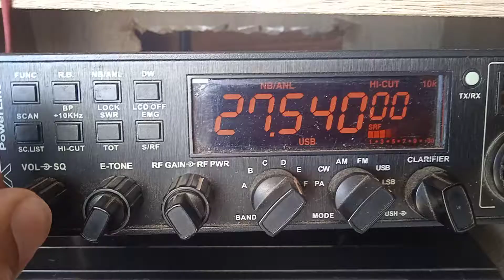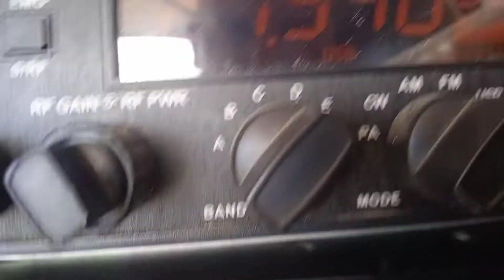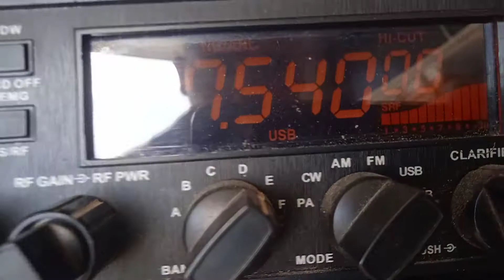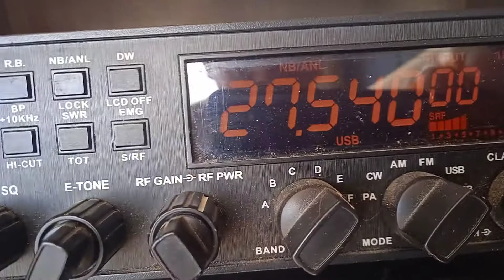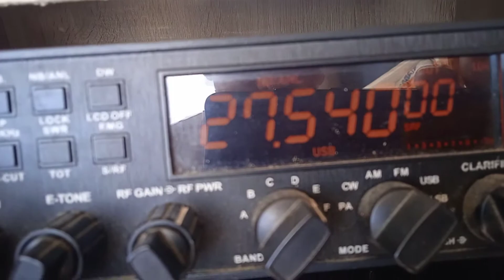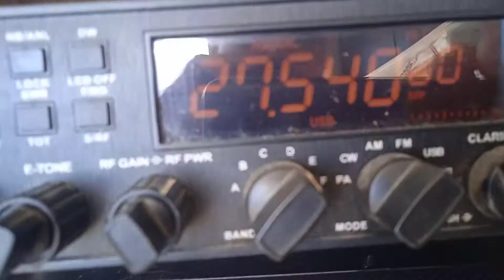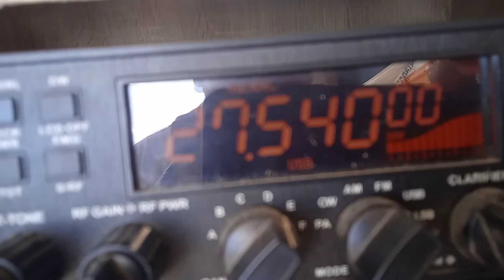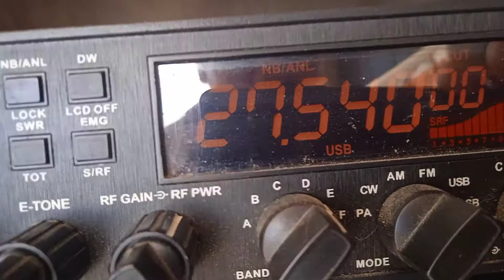12 juin 2022